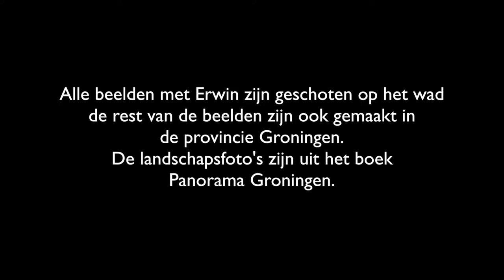Erwin de vries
Barelds film en fotografie.
Een Gronings lied over het leven.